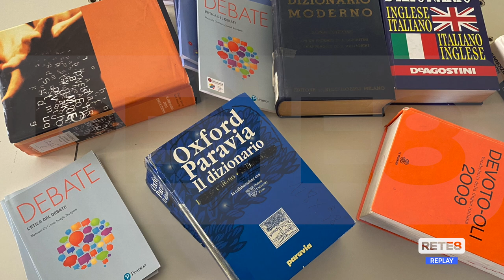L’Aquila - Hubruzzo Debate Championship